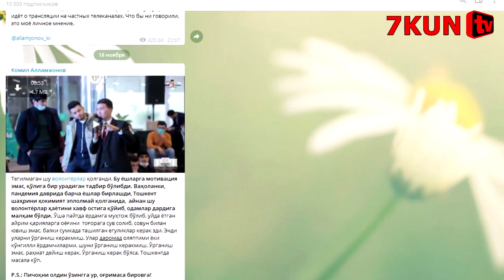АЛЛАМЖОНОВ ТОШКЕНТ ХОКИМИГА:ПИЧОҚНИ АВВАЛ ЎЗИНГГА УР ОҒРИМАСА БОШҚАСИГА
✅ ПИЧОҚНИ АВВАЛ ЎЗИНГГА УР ОҒРИМАСА БОШҚАСИГА
✉ Aloqa ▶
 ♬ MUSIC ▶
✎ Manba:Xabar.uz